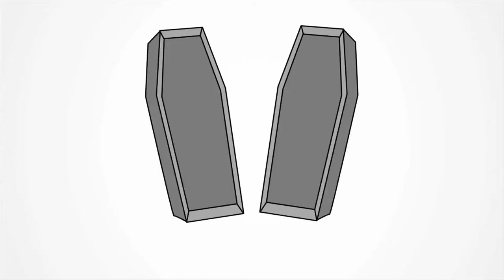So You're Dying... episode 4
Dan 'n' Andy's latest customer makes some mistaken assumptions about the So You're Dying... business model.

Starring:
Matt Clevy as the Grim Reaper & God

Introducing:
Andy Beckerman and Daniel Fox as Dan ‘n’ Andy

Featuring:
Naomi Ekperigin as Nancy Newshound

Director of Photography: Bobby Breitenbach (spiraliris.com)
Sound & Production Assistant: Dan Kenkel
Animation: Rich Chapple
Written & Produced by: Andy Beckerman and Dan Fox
Directed and Edited by: Andy Beckerman

Special thanks to Kim Hall, Naomi Ekperigin, Elizabeth Posse, Geoff Garlock, Gary Levitt